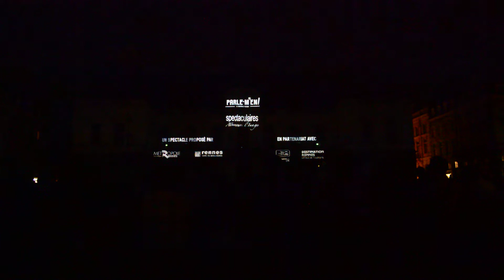Projection sur le Parlement de Bretagne été 2018